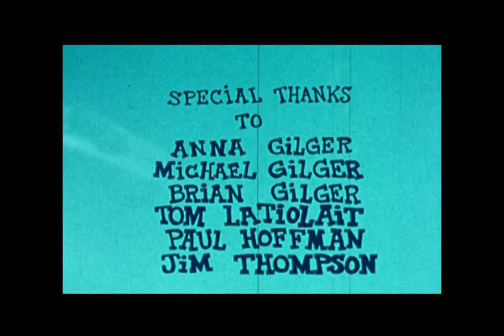The Good, The Bad, and the Furry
1980 send up of spaghetti westerns shot location in the infamous ghost town of Bodie, CA.  this film was pain-stakenly made over the course of a year by Dean Barnes and Greg Gilger, and created a huge sensation on start-up cable companies like HBO, Showtime, ON-TV and Select-TV (remember them?).  GBF was also an Award Winner at CineMagic, Filmex and other Festivals.  Yes, it's 8 whole minutes, but we hand-made this classic when films were films and sheep were nervous.